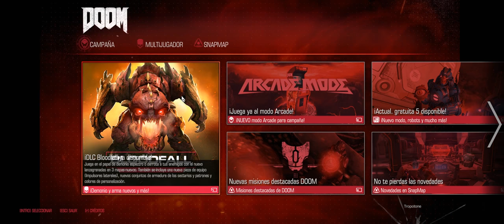DOOM 001 - La UAC (Pesadilla)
¡Primer Video oficial del canal!

Comenzamos con la nueva versión (2016) del clásico DOOM.

La partida es en modo PESADILLA, sin mirilla, sin brújula ni indicadores de armas ni de munición. Puro sufrimiento!